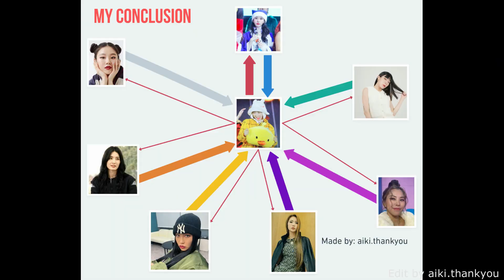[ENG sub] Leejung exposing Aiki's love lines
Edit by aiki.thankyou
Credits to owners of videos.
Song: New Radicals - You Get What You Give